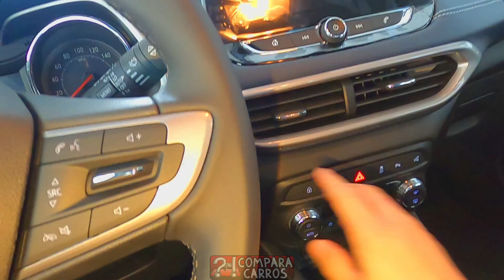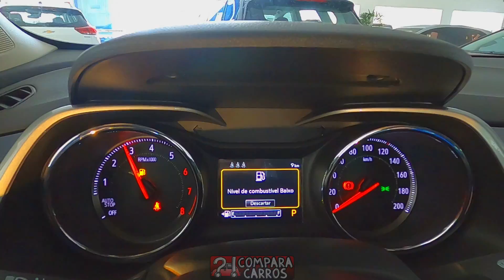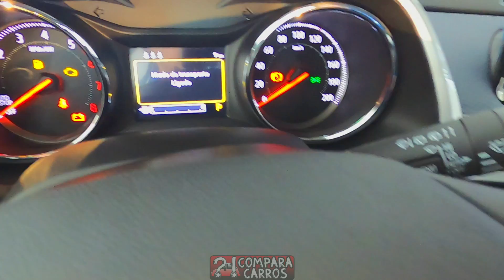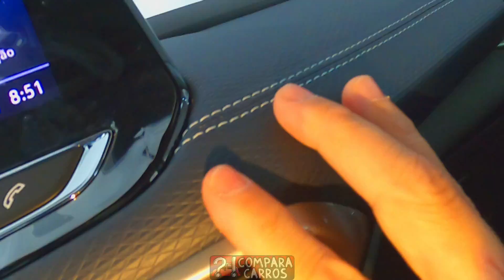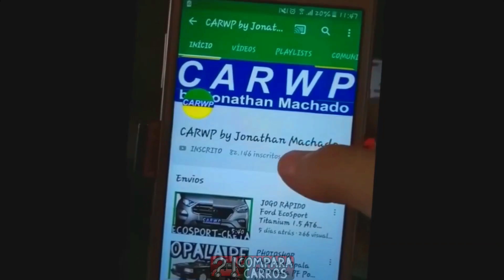VISITANDO R$ 113.600 Novo Chevrolet Tracker Premier 2021 Cinza Satin Steel Metálico 1.2 Turbo 133 cv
VISITANDO R$ 113.600 Novo Chevrolet Tracker Premier 2021 Cinza Satin Steel Metálico AT6 1.2 12v Turbo Flex 133 cv 21,4 kgfm SUV